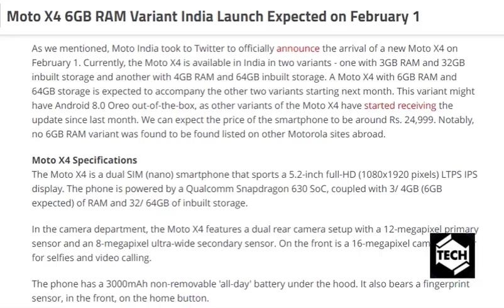tech news:Moto X4 6GB RAM Variant India Launch Expected on February 1